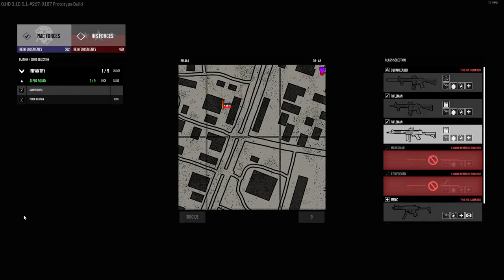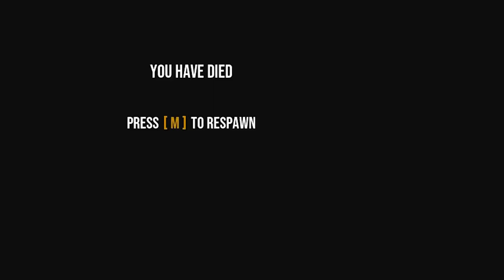OPERATION HARSH DOORSTOP Tactical Gameplay 35 min Voice Chat Shenanigans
Operation: Harsh Doorstop is a shooter sandbox that will be released for free on Feb 15th!

It has single-player missions, cooperative modes, multiplayer, and Steam workshop support.

The game is being developed by Drakeling Labs.